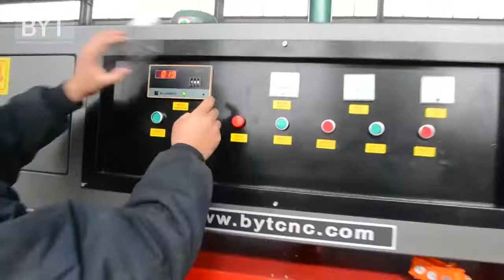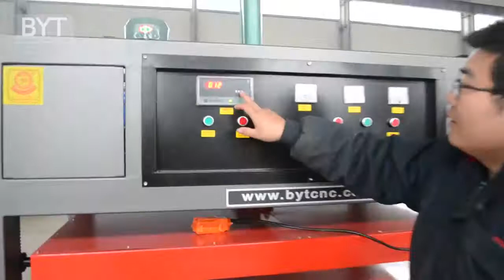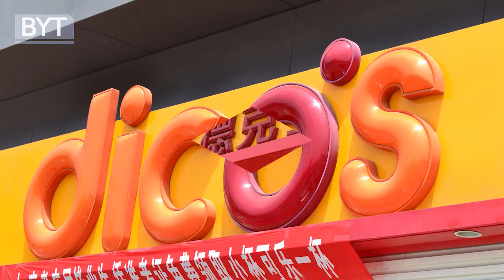multifunction BXY1500 thermoforming press machine